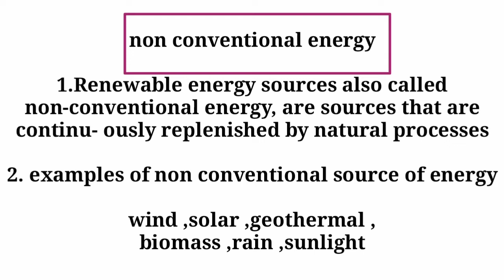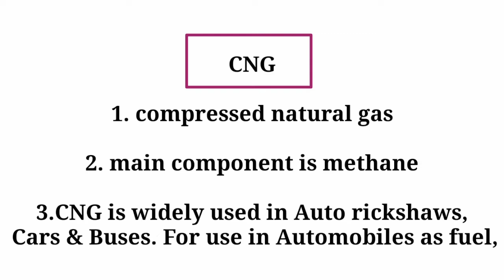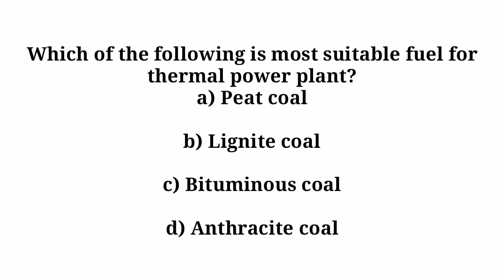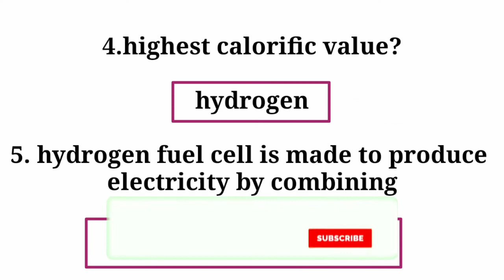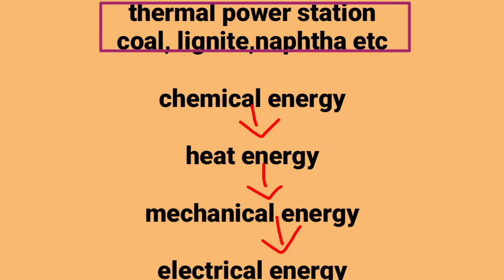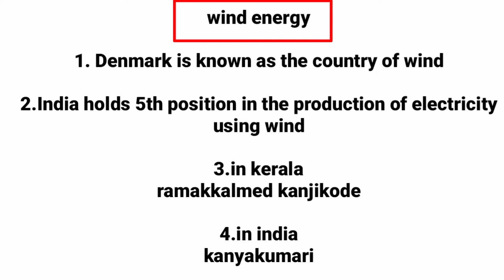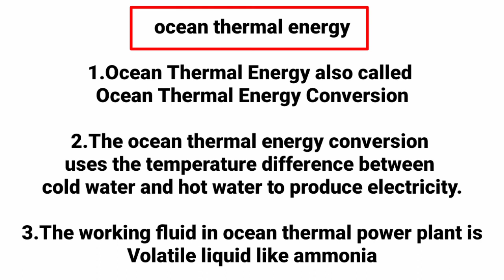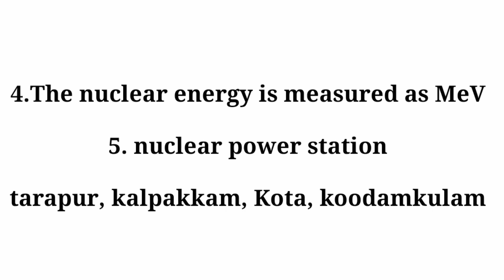||KTET cat 3 PHYSICAL SCIENCE||SYLLABUS BASED CLASS 4||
Thanks